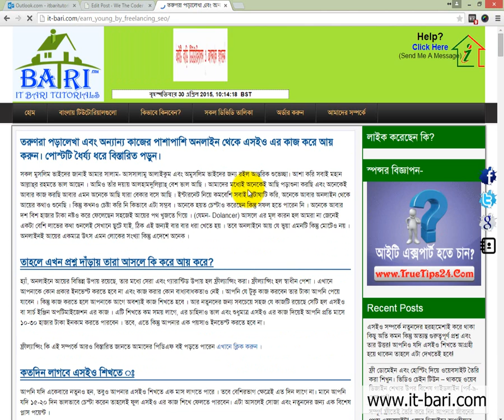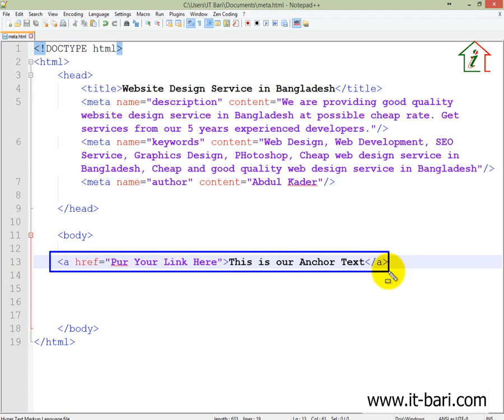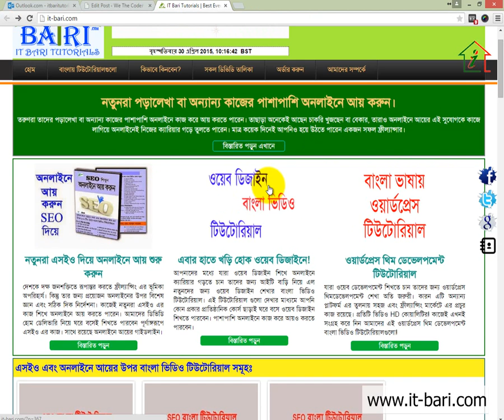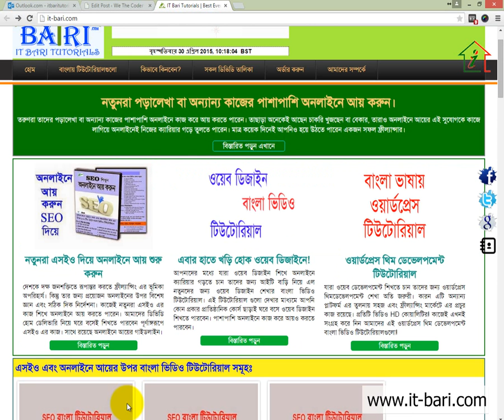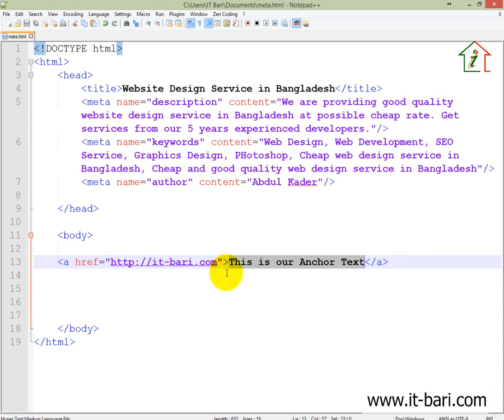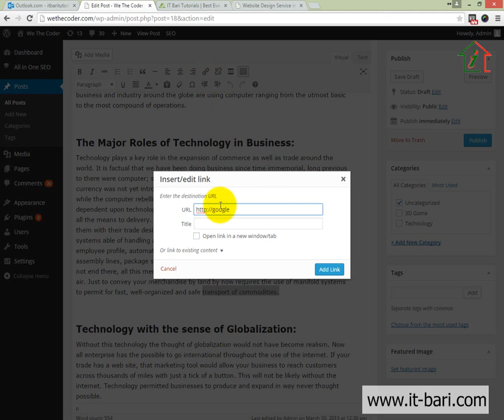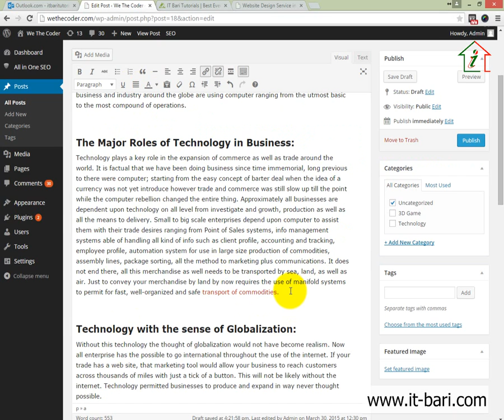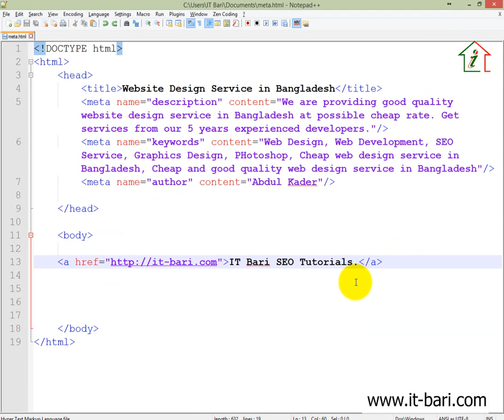46 On Page Optimization - What is Anchor Text || SEO Bangla Video Tutorial